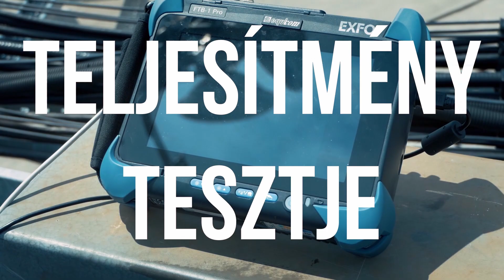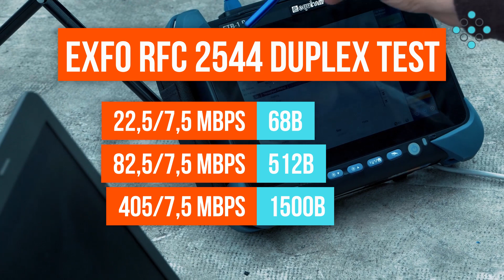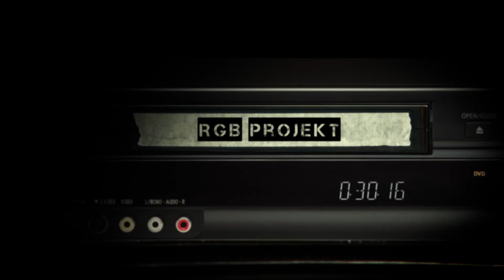LiteBeam 5 AC Gen2 Performance Test - ENGLISH SUBTITLES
We are continuing our 5GHz PtP test series, which is done on a 2km long link with heavy noise in Budapest. In this video we have tested the LiteBeam 5 AC Gen2.

Folytatjuk 5GHz-es PtP teszt sorozatunkat, amelyet egy 2km-es, erősen zajos szakaszon végzünk el Budapesten. Ebben a videóban a LiteBeam 5 AC Gen2 tesztjét mutatjuk be.